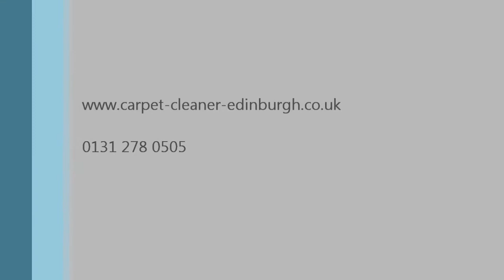Rug Cleaning Edinburgh (carpet-cleaner-edinburgh.co.uk)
Rug cleaning by Barrys Carpetcare in Edinburgh.